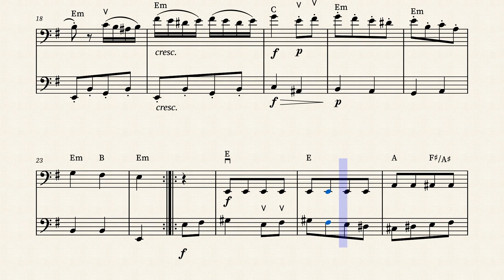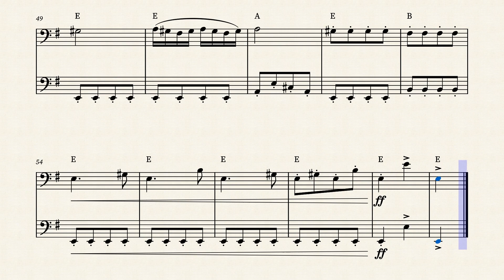Mozart Turkish March | Cello Sheet Music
The Turkish March, also known as Rondo Alla Turca, by Wolfgang Amadeus Mozart, is a popular and energetic piece of classical music. If you're looking for cello easy sheet music to play this iconic melody, here it is.

Whether you're a beginner or an experienced musician, you'll be able to find a version of the Turkish March sheet music that suits your skill level:

So grab your instrument and start practicing this classic masterpiece today

Did you like Mozart Turkish March | Cello Sheet Music?
Give thumb up!